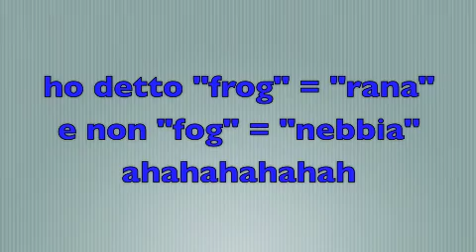QR 14 pag 250 SORPRESE CALIFORNIANE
musica common creative by freesoundtrackmusic.com "Californian trip"